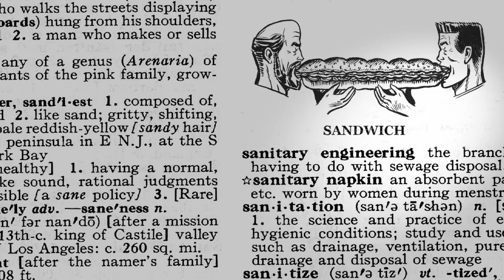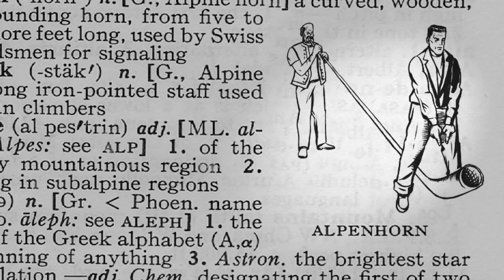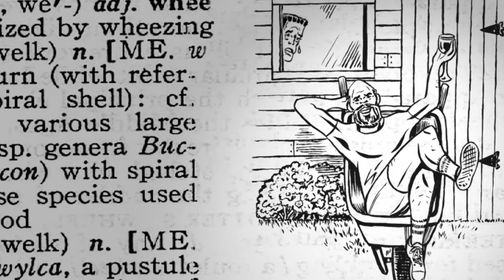Chuply & Babcock "Dictionary Models"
The latest installment of the animated comedy series "Chuply & Babcock," by Jason Coates, gives us a glimpse inside the brutal world of Dictionary Modeling. "Dictionary Models" won Best Comedy at the Atlanta Shortsfest, and received both the Judge and Audience Prize at the November 2014 Iron Mule Film Screening. It was also an Official Selection at the Los Angeles Comedy Festival where it tied for best Animated Film.